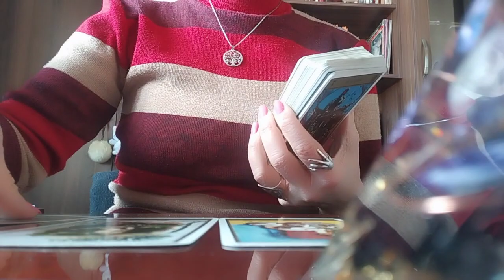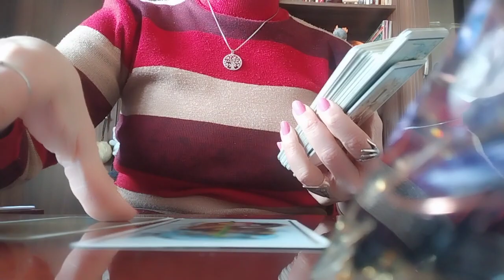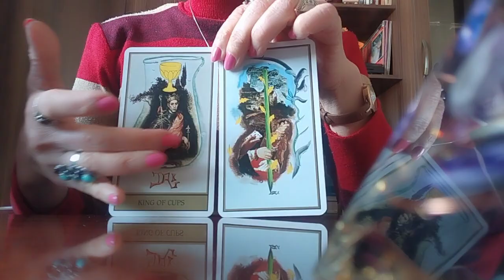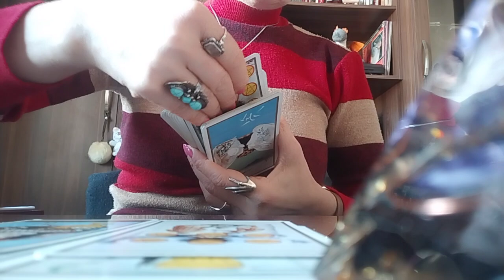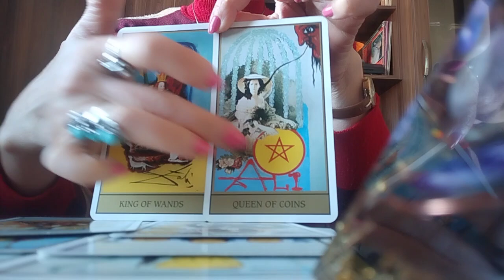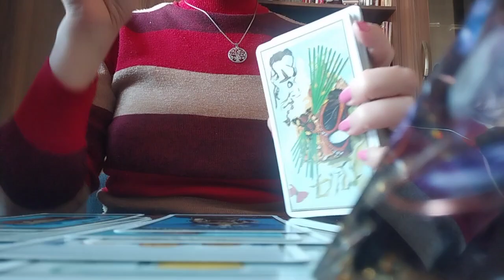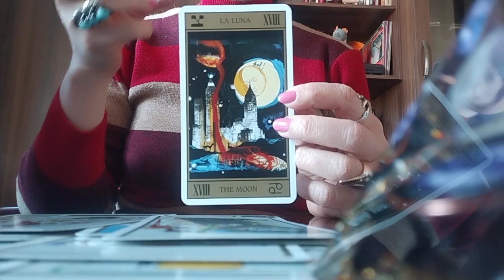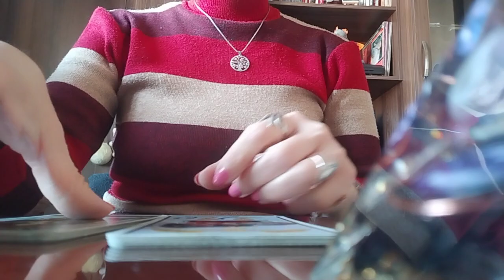რაშია თქვენი ჯანმრთელობის პრობლემების საიდუმლო? თქვენი ფიქრები! ფსიქოსომატიკა!✨🕊️💃599577343